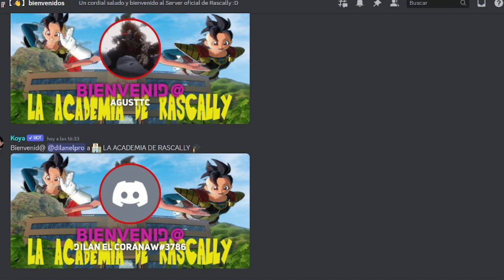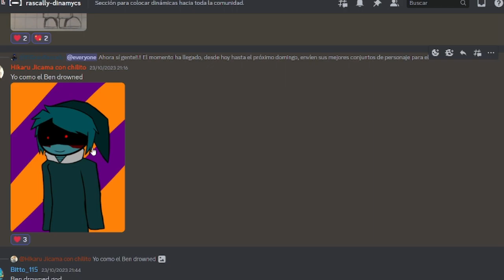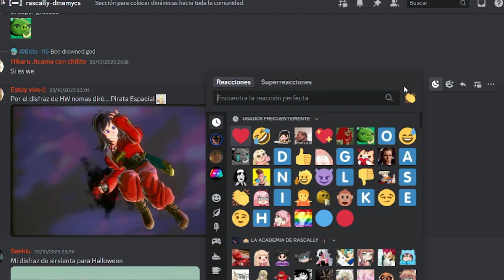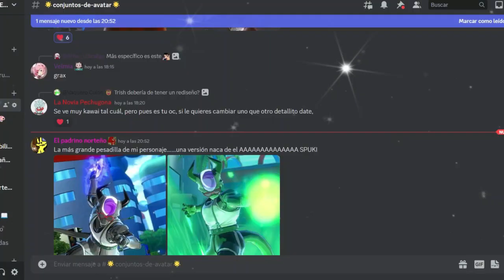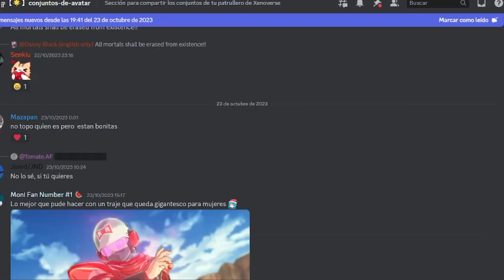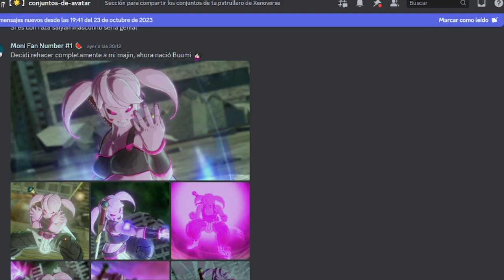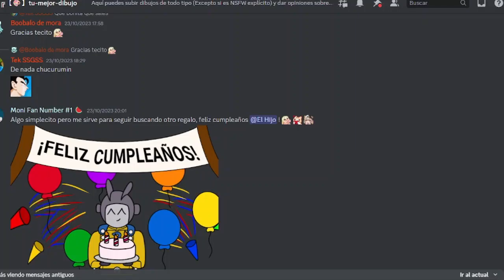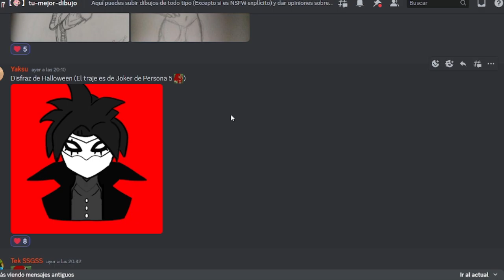LOS MEJORES CONJUNTOS DE SUSCRIPTORES |LO MEJOR DE DISCORD | Octubre y Rascalloween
Ey what a peks gente ¿Cómo están? Sean bienvenidos a otro video de Lo mejor de Discord, en esta ocasión con la edición de Octubre... pero sobretodo la versión especial por el Rascalloween, espero que lo disfruten :D